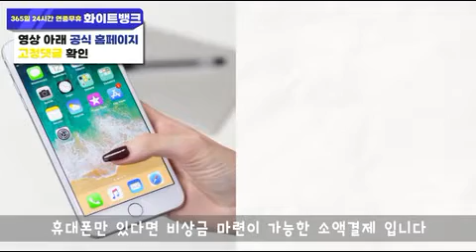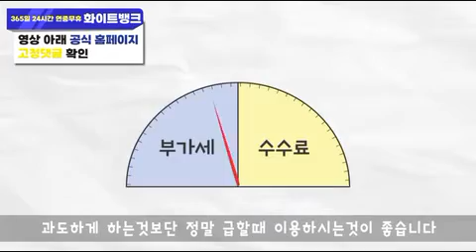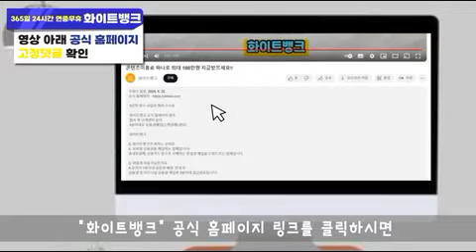신용카드현금화 한도 정확하게 알아보기!